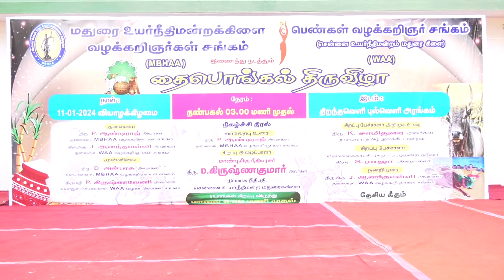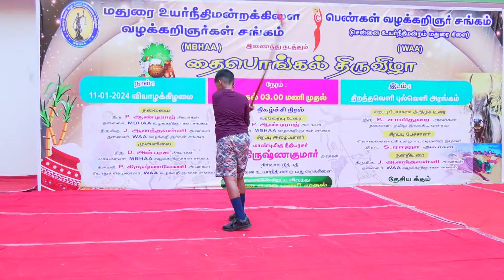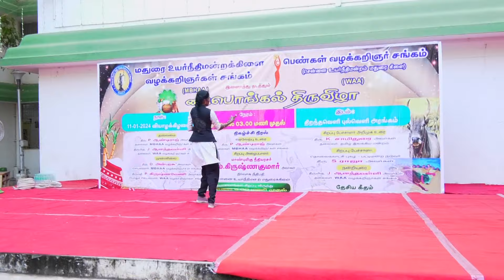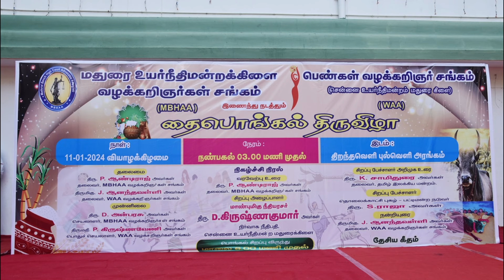WAA & MBHAA PONGAL FESTIVAL CELEBRATION MADURAI HIGH COURT | Mr. S. RAJA - சிரிக்க சிந்திக்க